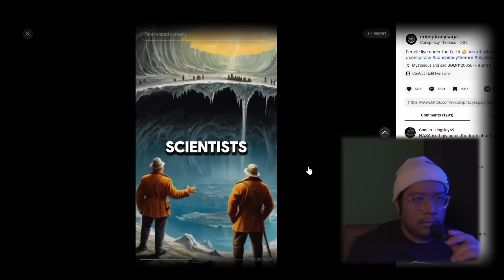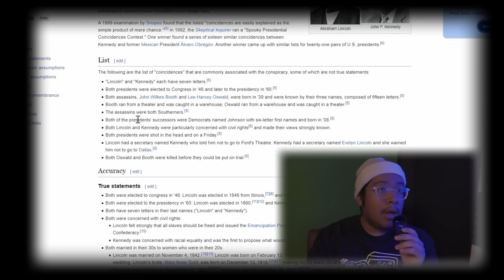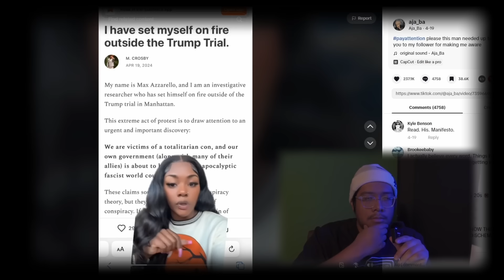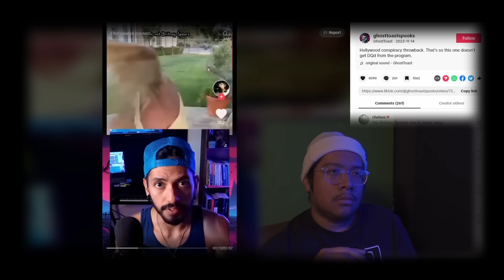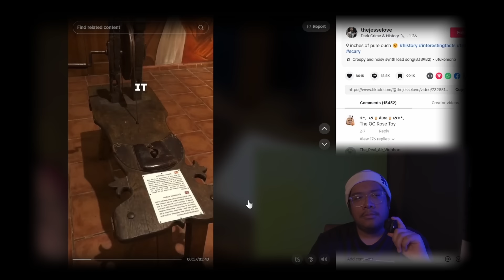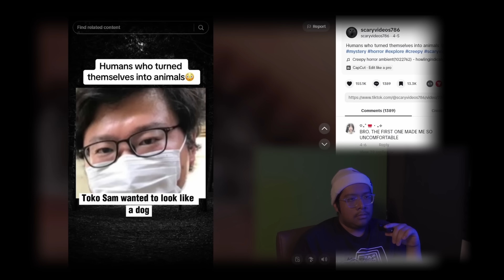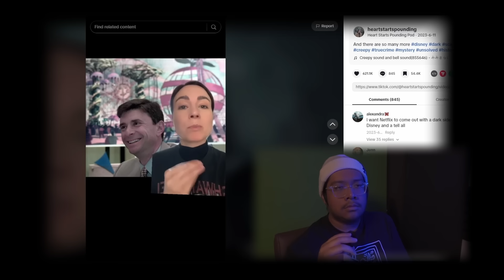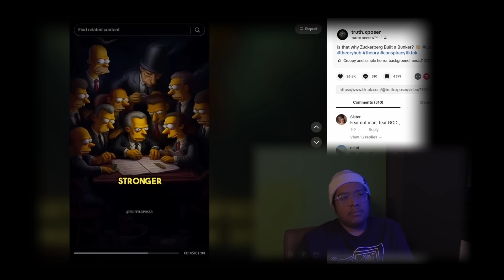Tiktok Theories and Mysteries Reaction